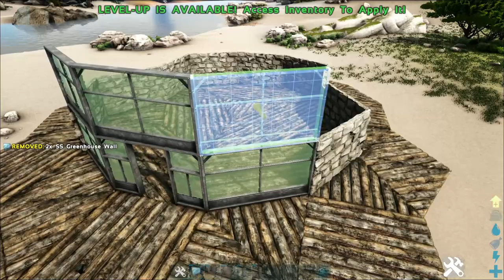Ark: How to Build | Bronto Saddle House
Hello everyone! I have another platform build for you. This time I built on the back of the Brontosaurus!

I wanted to try using the triangle foundations on the platform since I haven't seen a lot people do that, so I hope you guys like what I came up with as far as the shape of the build. It isn't meant to be your main base, I was leaning more on the side of a mobile outpost. There's definitely a decent amount of space for storage containers, crafting stations, decor, etc. There's also a small platform at the very top to land your flyers. This would be a good base to have in the redwoods even. I think the visuals would look well together.